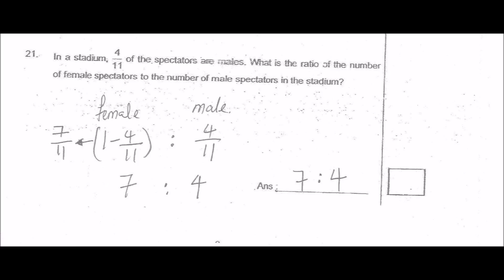Updated Solution CHIJ St Nicholas Pri 6 SA2 2015 P1Q21 PSLE Top School